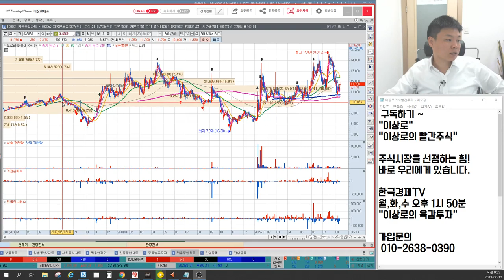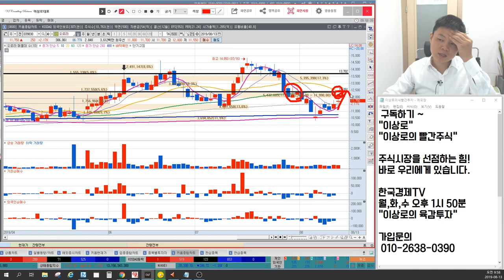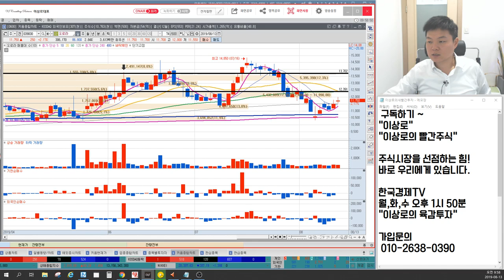[이상로의 육감투자] 오로라 에반게리온에 대한 반사이익? 신비아파트 무시하나? 미디어컨텐츠 재평가 가능할까? 세력매집가격, 이상로의 차트분석 & 차트공부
1. 오로라 에반게리온 반사이익 현실적으로 가능할까?
2. 미디어컨텐츠에 대한 재평가 주가반영은?
3. 신비아파트 플랫폼 주가 영향